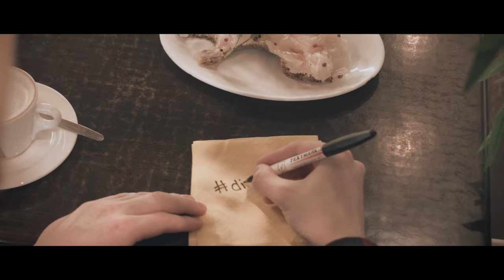LIBER 2016 conference | The National Library of Finland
The 45th LIBER Annual Conference in 2016 will be held in Helsinki, Finland. Hosts of the LIBER 2016 are the National Library of Finland (@NatLibFi), Helsinki University Library (@HULib) and the Finnish Research Library Association (STKS).

We are delighted to welcome you to the 2016 LIBER Annual Conference in Helsinki!